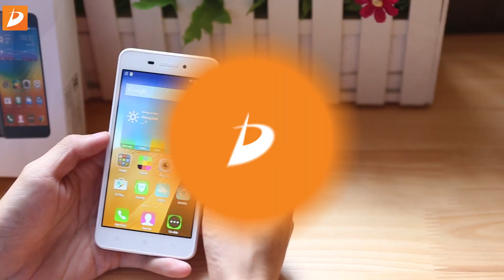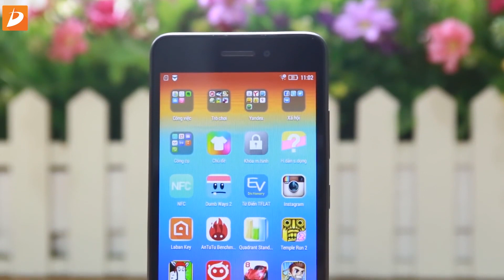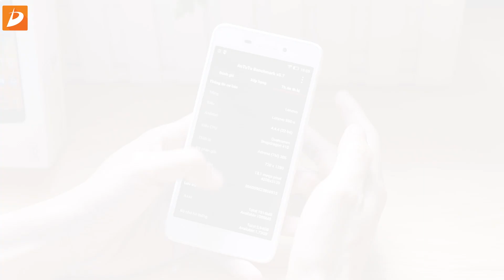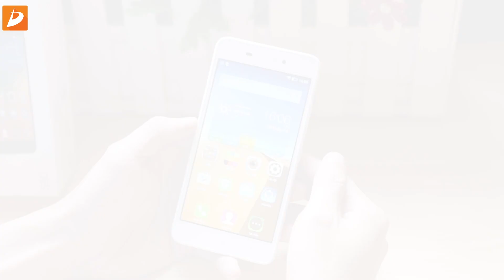LENOVO S60 Chính Hãng: Mở hộp và đánh giá chi tiết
Lenovo S60 là sản phẩm mới được lenovo phân phối chính hãng tại Việt Nam. Đây là một sản phẩm tốt, đáng được quan tâm trong khoảng giá 3 đến 4 triệu đồng với cấu hình tốt. d'Channel sẽ cùng các bạn trên tay và đánh giá nhanh sản phẩm lenovo S60 tầm trung và thấp nhưng có thiết kế và hiệu năng tốt này.

- lenovo S60  giá rẻ nhất
- lenovo S60  giá tốt
- lenovo S60  đánh giá cấu hình
- lenovo S60  đánh giá màn hình
- lenovo S60 đánh giá thiết kế
- lenovo S60 đánh giá pin

lenovo s60 vat vo,
lenovo s60 camera,
lenovo s60 danh gia,
lenovo s60 game,
lenovo s60 camera test,
lenovo s60 review ไทย,
lenovo s60 pink,
lenovo s60 antutu,
lenovo s60-a,
lenovo s60 รีวิวไทย,
lenovo s60 review,
lenovo s60 ad,
lenovo s60 android 5.0,
lenovo s60 antutu benchmark,
lenovo s60 android authority,
lenovo s60 benchmark,
lenovo s60 black,
lenovo s60 battery,
lenovo s60 buhnici,
lenovo s60 benchmark test,
lenovo s60 by geekyranjit,
lenovo s60 camera review,
lenovo s60 commercial,
lenovo s60 cz,
lenovo s60 case,
lenovo s60 dual sim,
lenovo s60 ds,
lenovo s60 ds 4g lte,
lenovo s60 dual sim 4g,
lenovo s60 drop test,
lenovo s60 dual sim lte white,
lenovo s60 disassembly,
lenovo s6000 d,
lenovo s60 english,
lenovo s60 english review,
lenovo s60 gaming,
lenovo s60 grey,
lenovo s60 gaming review,
lenovo s60 geekyranjit,
lenovo s60 graphite grey,
lenovo s60 greek,
lenovo s60 grey dual sim,
lenovo s60 grey unboxing,
lenovo s60 gray,
lenovo s60 gaming performance,
lenovo s60 hands on,
lenovo s60 hrvatska,
lenovo s60 hard reset,
lenovo ideatab s6000-h,
lenovo s6000-h,
lenovo s60 india,
lenovo s60 indonesia,
lenovo s60 india review,
lenovo s60 igyaan,
lenovo s60 lollipop,
lenovo s60 lte,
lenovo s60 lte grey,
lenovo s60 launched,
lenovo s6000l,
lenovo tablet ideatab s6000-l,
lenovo s60 mobile,
lenovo s60 malaysia,
lenovo s60 official,
lenovo s60 official video,
lenovo s60 otg,
lenovo s60 obzor,
lenovo s60 open,
lenovo s60 otg test,
lenovo s60 white,
lenovo s60 white unboxing,
lenovo s60 price,
lenovo s60 phonearena,
lenovo s60 pros and cons,
lenovo s60 problem,
lenovo s60 quad core,
lenovo s60 review india,
lenovo s60 review romana,
lenovo s60 romana,
lenovo s60 review indonesia,
lenovo s60 review english,
lenovo s60 recenze,
lenovo s60 recenzija,
lenovo s60 romania,
lenovo s60 sisley,
lenovo s60 smartphone,
lenovo s60 srbija,
lenovo s60 sisley unboxing,
lenovo s60 sim,
lenovo s60 sound,
lenovo s60 speed test,
lenovo s60 srpski,
lenovo s60 test,
lenovo s60 tour,
lenovo s60 trailer,
lenovo s60 unboxing,
lenovo s60 unboxing india,
lenovo s60 unboxing and review,
lenovo s60 unboxing geekyranjit,
lenovo s60 unboxing igyaan,
lenovo s60 unboxing geeky,
lenovo s60 video test,
lenovo s60 vs iphone 6,
lenovo s60 vs p70,
lenovo s60 video sample,
lenovo s60 vs s90,
lenovo s60 vs,
lenovo s60 vs a7000,
lenovo s60 vs iphone,
lenovo s60 video,
lenovo s60 yellow,
lenovo s60 4g,
lenovo s60 5 lte grey,
планшет lenovo s6000 10 black